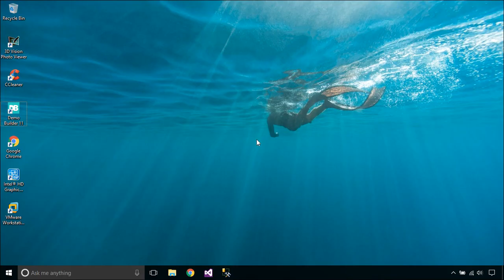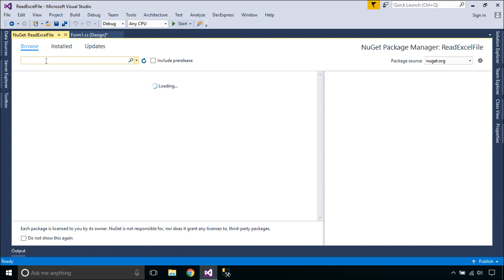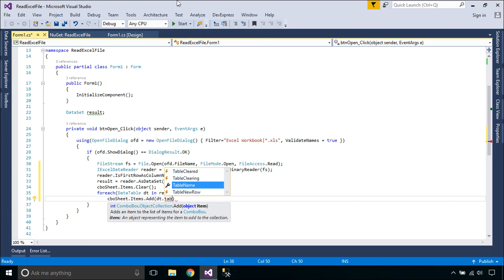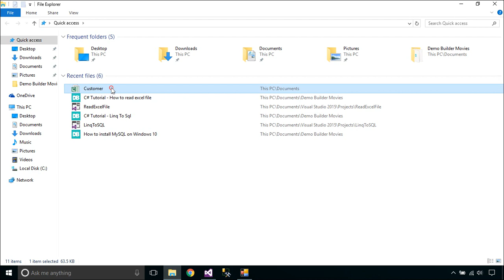C# Tutorial - How to read excel file | FoxLearn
How to read excel (*.xls,*.xlsx) file using ExcelDataReader c# excel programming tutorial c# windows forms application.

The c# basics beginner course is a free c# tutorial series that helps beginning programmers learn the basics of the c# programming language.

Through this video you will learn the following topics:

Read Excel File in C# Example
how to read excel file in c# windows application
best way to read excel file in c#
C# Open and Read Excel Files
C# How To Get Data From Excel File In C#
C# Programming - Reading in a File from Excel
How to import excel file to DataGridView in c#
How to Open Excel File in C#
C# DataGridView Excel Load Data From Excel File
How to read an Excel file using C#
How to read data from excel file using c#
Open and read Excel file from C#
C# Read Data From Excel File
c# excel parser, c# import excel file, c# open excel workbook
read data from excel in c#
c# excel read cell value, read excel sheet in c#